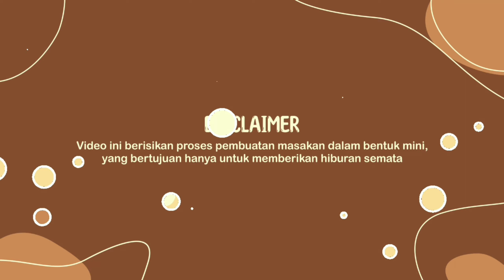ENAK BANGET!!! Membuat Mie Nyemek Pedas Ala Pawon Unyuu Pastinya Nampol Ep.66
Episode 66 Mie Nyemek Pedas
Hallo teman-teman bagaimana kabarnya? semoga sehat dan sukses selalu ya, masak-masak yuuuk kali ini Pawon Unyuu ingin membuat MIE NYEMEK PEDAS bagaimana cara membuatnya yuuuk simak video kami TERIMAKASIH

Untuk membuat Mie Nyemek Pedas bahan yang diperlukan adalah :
- Mie telur
- Cabai
- Merica
- Saus sambal
- Bawang putih
- Bawang merah
- Bawang bombai
- Sosis

Gimana guys simpel bukan?😁 enjoy my video...

(English 🇬🇧) Episode 66 Spicy Nyemek Noodles
Hello friends, how are you?  I hope you are always healthy and successful, let's cook, this time Pawon Unyuu wants to make SPICY NYEMEK NOODLES, how to make it, let's watch our video THANK YOU

 To make Spicy Nyemek Noodles the ingredients needed are:
 - Egg noodles
 - Chilli
 - Pepper
 - Chili sauce
 - Garlic
 - Red onion
 - Onion
 - Sausage

 How about it guys, it's simple, isn't it?😁 enjoy my video...